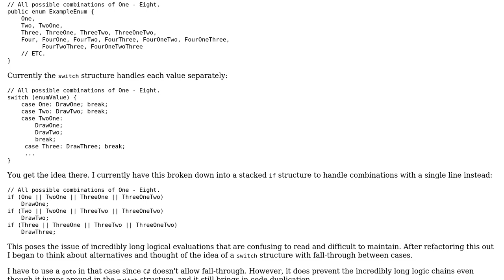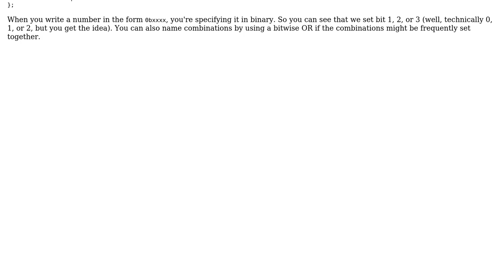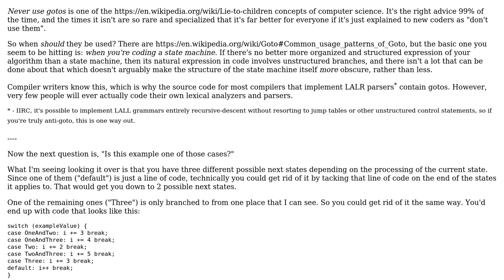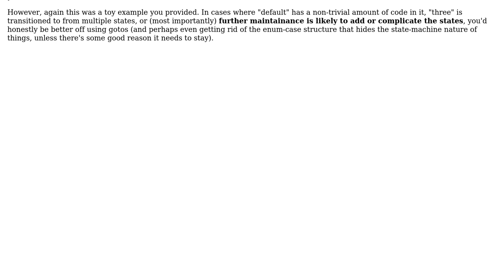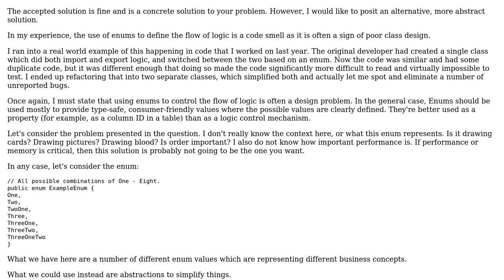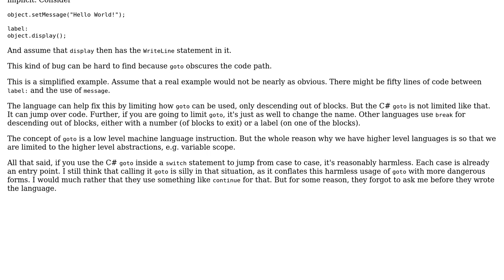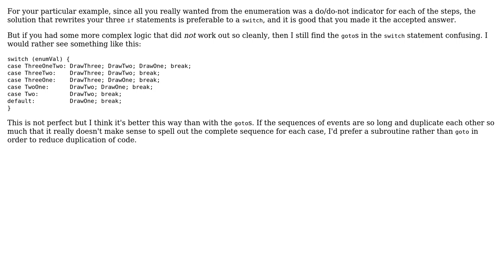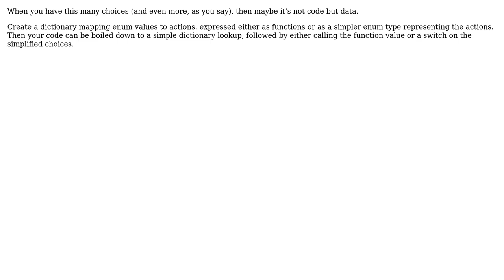Software Engineering: Avoiding the goto voodoo? (11 Solutions!!)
Software Engineering: Avoiding the goto voodoo?

With thanks & praise to God, and with thanks to the many people who have made this project possible! | Content (except music & images) licensed under CC BY-SA | Music | Images & others | With thanks to user user949300 user user1118321 user Tvde1 user T.E.D. user Taco ??? user Stephen user Philipp user Peter Mortensen user mdfst13 user Laurent Gregoire user David K user CaptianObvious user Andy user alexis user alephzero and the Stack Exchange Network Trademarks are property of their respective owners. You are responsible for your own actions.